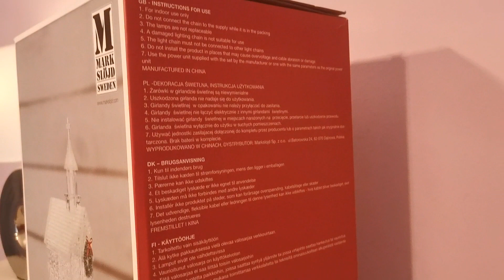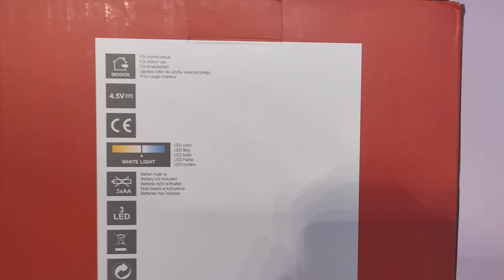Beautiful christmas deco / Chapel christmas light / Mark Slöjd Christmas deco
Christmas is my favorite time of the year and i love my home to be decorated. I bought another christmas deco this year. This chapel with light is so beautiful.